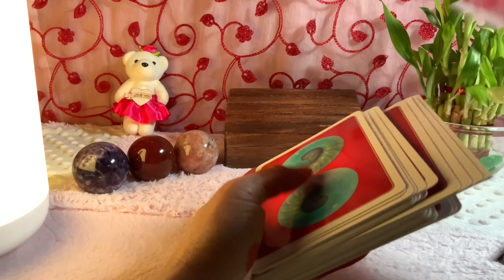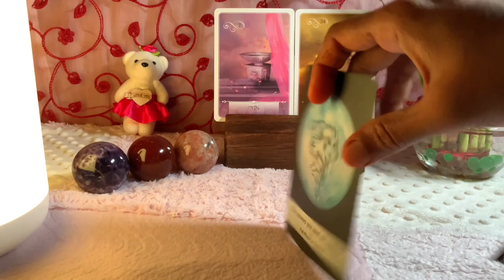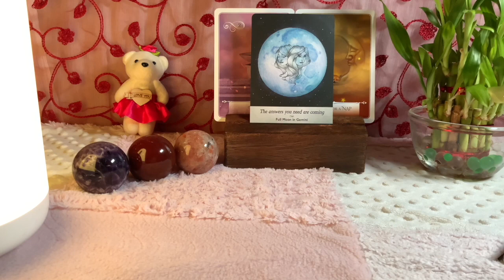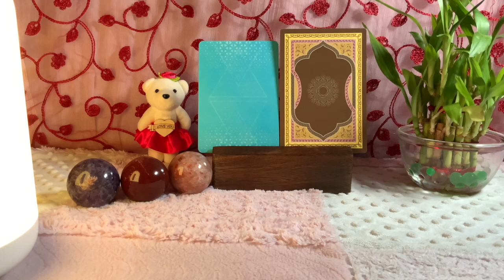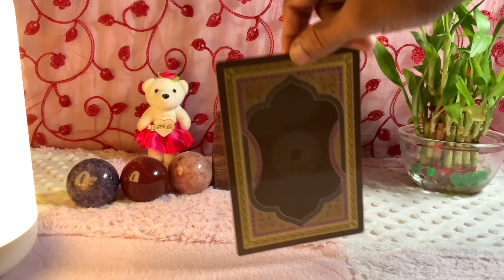Taurus ♉️ Next 24 hours ❤️DANGEROUS ATTRACTION…Someone’s obsessed with you !!!❤️Tarot Reading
Hi guys !

support
For Daily Readings: